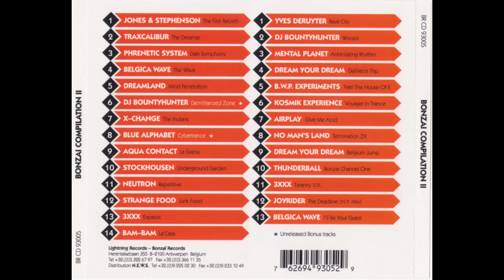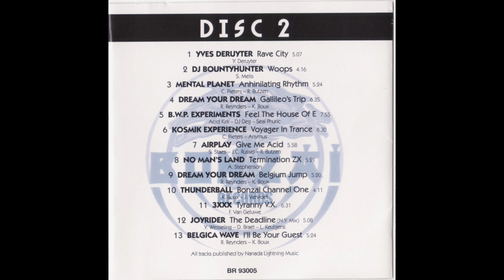Bonzai Compilation II - CD2 Track 3 - Mental Planet - Anhinilating Rhythm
Label : Bonzai Records - BR CD 93005
Series : Bonzai Compilation - II
Format : 2 x CD, Compilation
Country : Belgium
Released : 1993